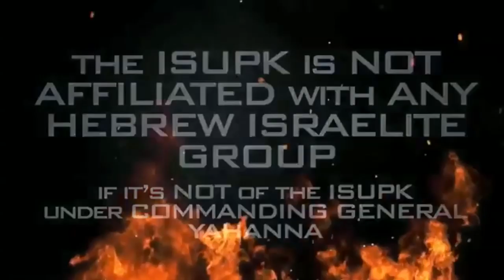ONLY IN AMERICA DOES THE MURDERER BECOME THE VICTIM(AMBERGUYGER/ BOTHAMJEAN)